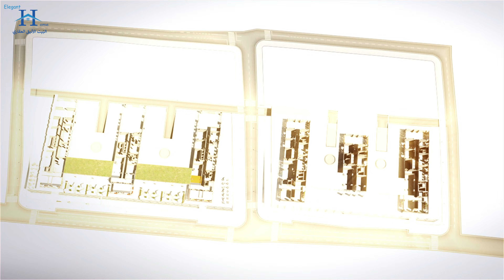استثمار في اسطنبول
يقع مشروعنا اليوم في القسم الأسيوي من مدينة
يتكون المشروع من مرحلتين ثلاث بلوكات في المرحلة الأولى و ثلاث بلوكات في المرحلة الثانية
 الطوابق الأربع الأولى عبارة عن وحدات تجاريه ومطاعم
اما الوحدات السكنية تتكون من 23 طابق ابتداءا من غرفة وصالة إلى أربع غرف وصالة
كما أننا بعض الشقق لديها تراس كبير  بإطلالة بانورامية على البحر

For a happy living space ,first many truths should be together. Now in Fikirtepe, developing center of
Anatolian side of İstanbul, a very special living space project designed down to the last detail for an
enjoyable life is raising.

The right place...
With a convenient location offering easy access to bridges, airport and Kadıköy - one of major centers
of İstanbul , and public transport facilities, Mina Towers is located in the center of the city.
Furthermore, it offers a tranquil and peaceful living space focusing on efficient and correct use of the
land, energy and water, where you can see the sea from your window.

Good life...
comprising of 3 towers, each with 23 storeys, built on a land of 26.000 m2

in total, an
enjoyable life is waiting for you with outdoor and indoor swimming pools in each tower, as well as
fitness, spa, steam rooms, walking parkour, playground and shopping facilities enabling you to meet
all your needs without going away from your home.
You will never drift away from city or nature